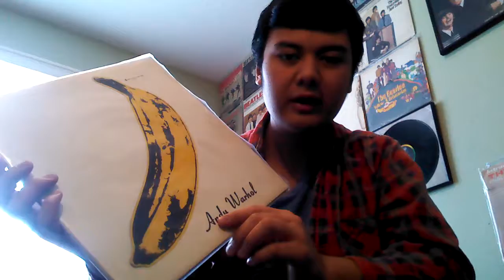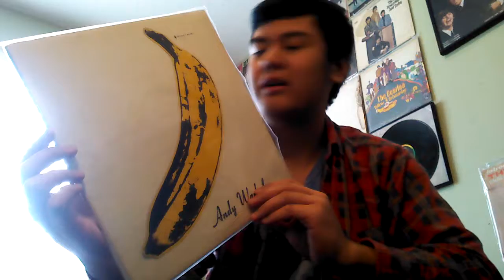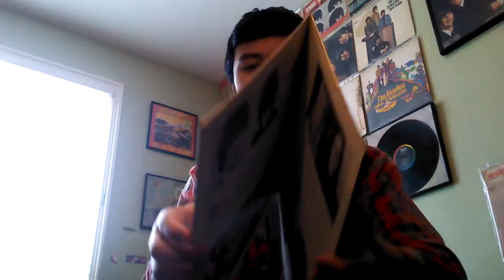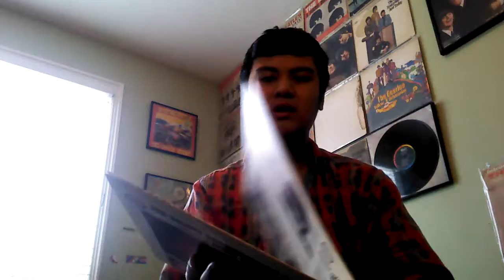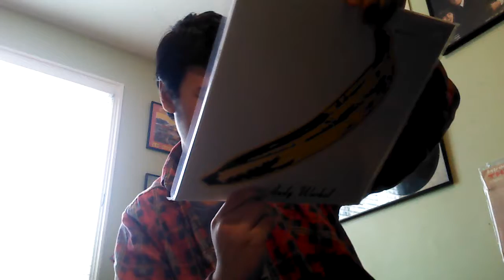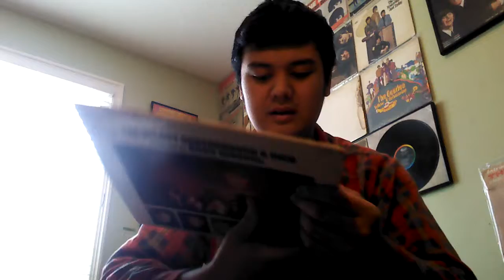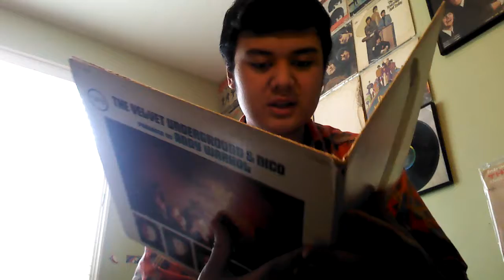The velvet underground and nico review